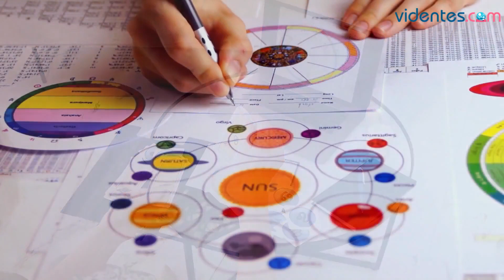HORÓSCOPO DIARIO 🌝🌞💕 ACUARIO ♒️ VIERNES, 9 DE AGOSTO DE 2024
Horóscopo de Acuario para hoy, viernes 9 de Agosto de 2024. El horóscopo para hoy: descubre tu futuro gracias a mi horóscopo diario para ti.